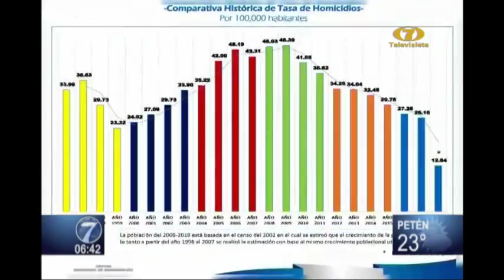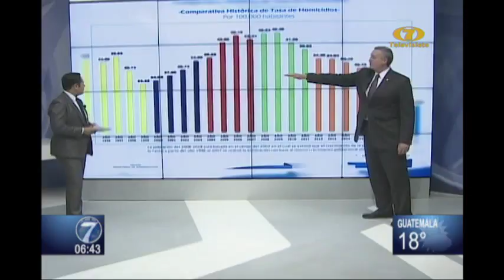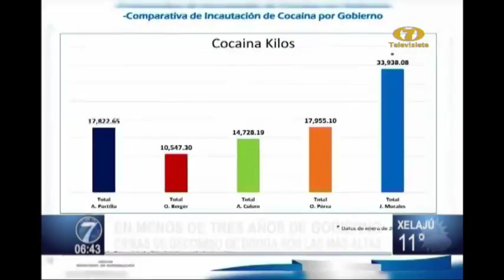Ministro de Gobernación informa sobre acciones de la PNC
Conversamos con el Ministro de Gobernación, Enrique Degenhart, quien estuvo en nuestros estudios y respondió a importantes temas a nivel nacional. Conozca algunas cifras